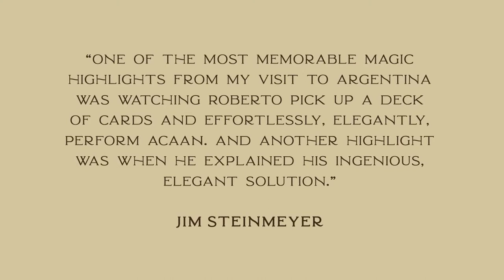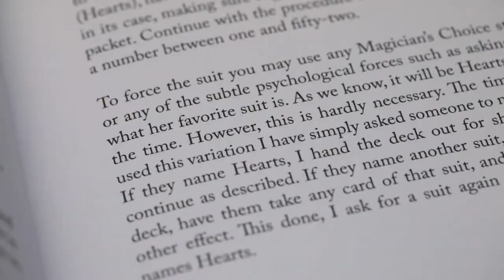Naypes by Roberto Mansilla